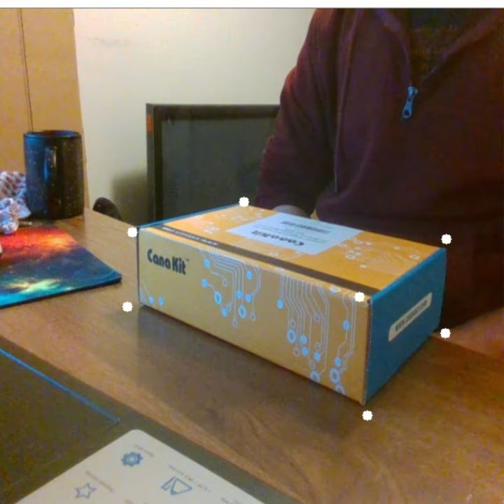Residual CNN locating box corners (low train diversity)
Changed my shirt from when I trained it. I think that's why it was freaking out more, was expecting something black behind the box.